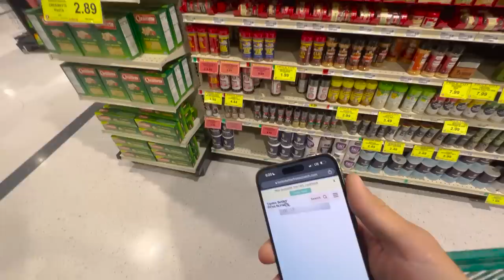Truck Camping with a Self Heating Pot - Seafood Paella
Link to this pot